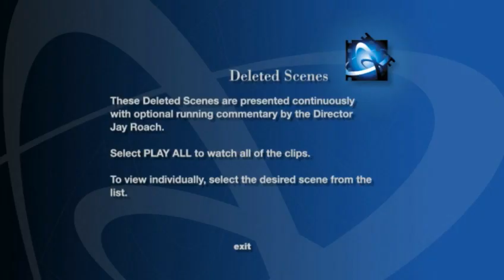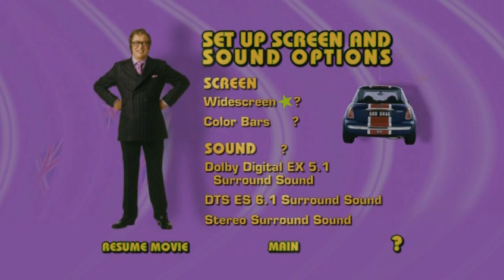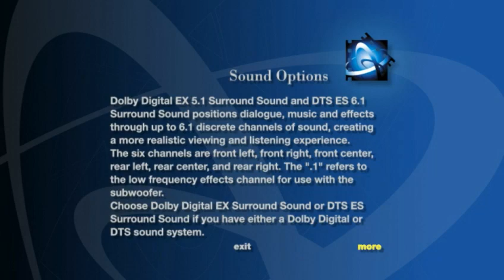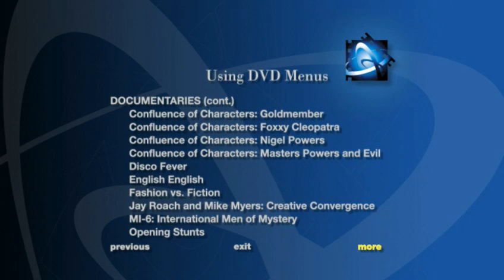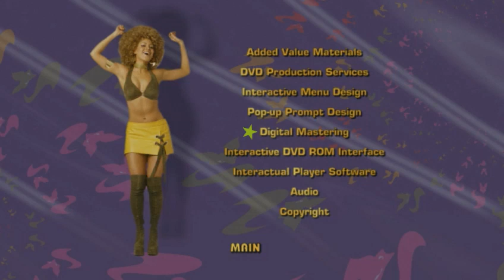Austin Powers: Goldmember - DVD Menu Walkthrough